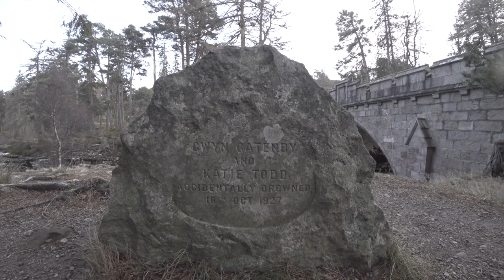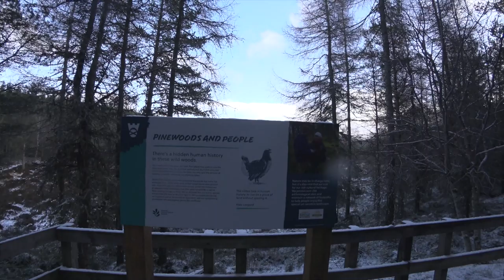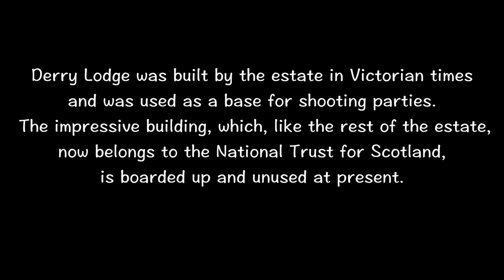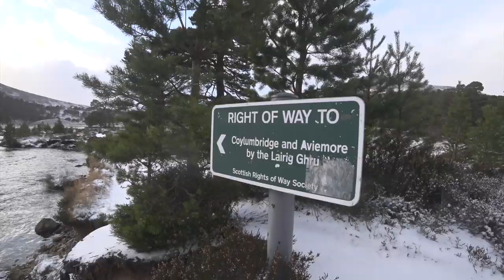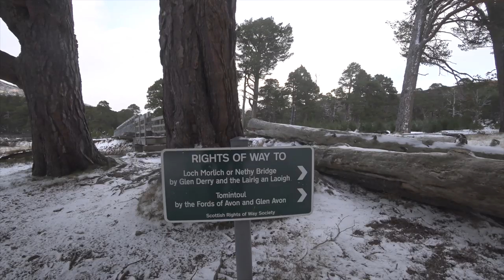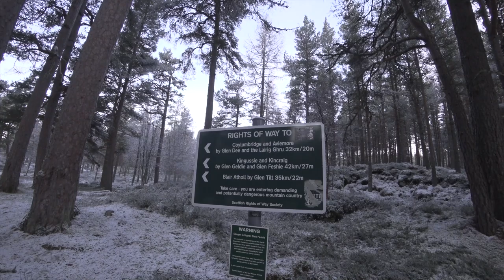Scotland winter in Cairngorms | Linn of Dee camp | hike to Derry lodge | camping in the snow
PRE-LOCKDOWN VIDEO
2 night carcamp in the cairngorms with some friends. A fantastic starting point for some proper adventure and i'll return to do that.
GRAPHICS BY BLUEGREEN